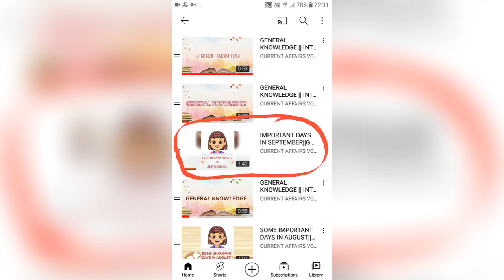GENERAL KNOWLEDGE||INTERESTING FACTS||ARUNACHAL PRADESH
IN THIS VIDEO WE GET TO KNOW SOME INTERESTING FACTS ABOUT ARUNACHAL PRADESH.